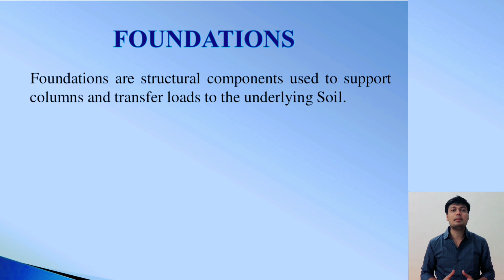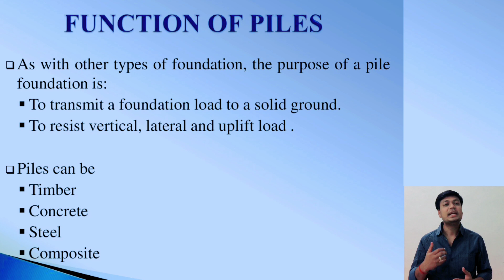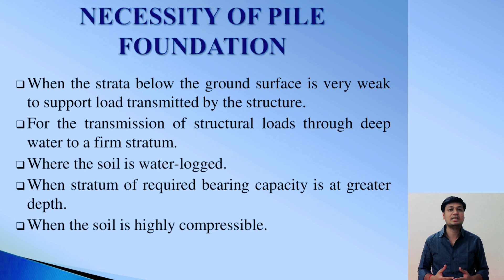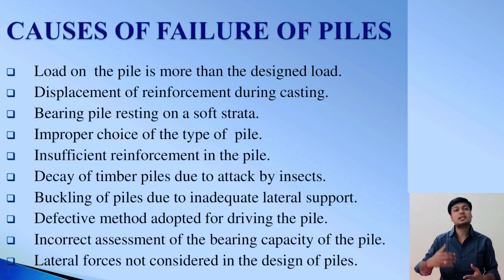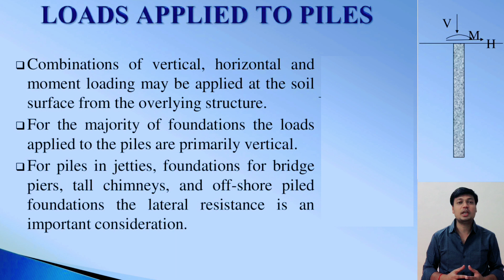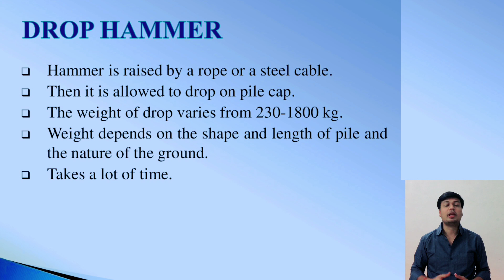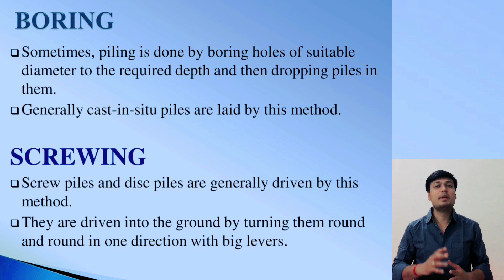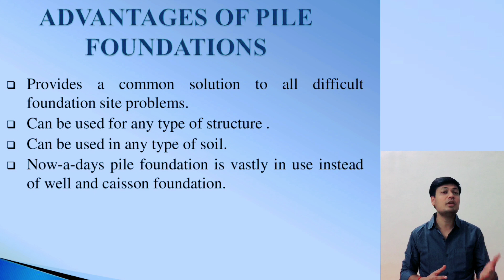PILE FOUNDATION IN DETAIL @ FUNCTION OF PILE @ TYPES OF PILE @ PILE ADVANTAGE @ LOAD APPLIED TO PILE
HELLO FRIENDS,
IN THIS VIDEO YOU WILL GET THE KNOWLEDGE ABOUT PILE FOUNDATION , FUNCTION OF PILE , CLASSIFICATION OF PILES , NECESSITY OF PILE FOUNDATION , FACTORS AFFECTING PILE SELECTION , PILE DRIVING METHOD , ADVANTAGES OF PILE , BORING , LOADS APPLIED TO PILE

PLESAE COMMENT IN COMMENT SECTION IN WHICH CIVIL ENGINEERING TOPIC YOU WANT VIDEO SO ITS EASY FOR ME TO CHOOSE THE TOPIC Desclaimer :- 👇